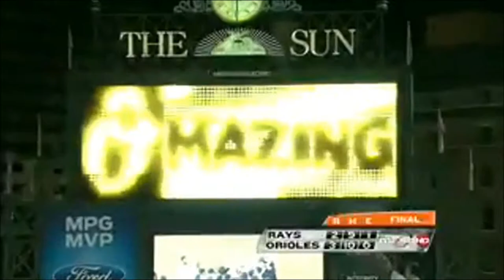Nate Mclouth 2012 Highlights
Song: Flobats - Handlebars